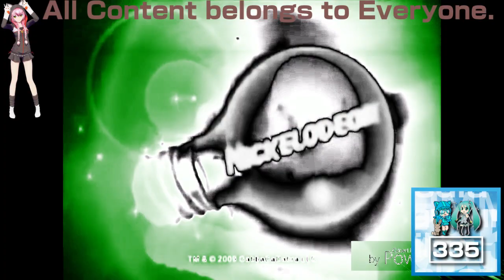(REQUESTED) Ultimate Nickelodeon Lightbulb Collection in SpectreTelavisionLight